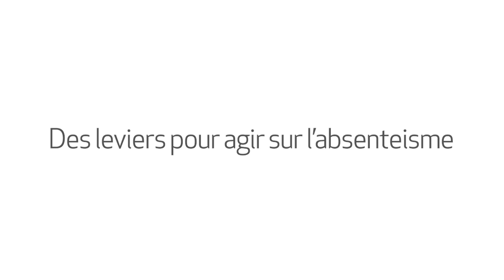Des leviers pour agir sur l'absentéisme : interview Dominique Garnier - Part 1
Dominique Garnier, DGS de la communauté de communes de l'Erdre et Gesvres et Secrétaire national délégué aux RH à l'ADGCF